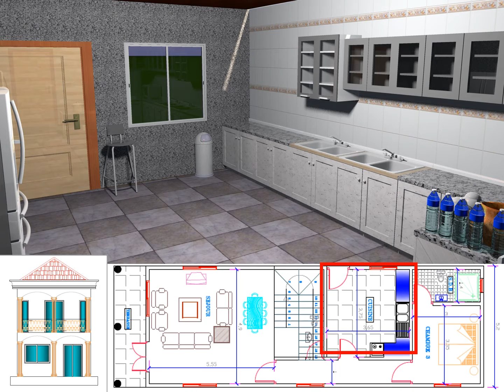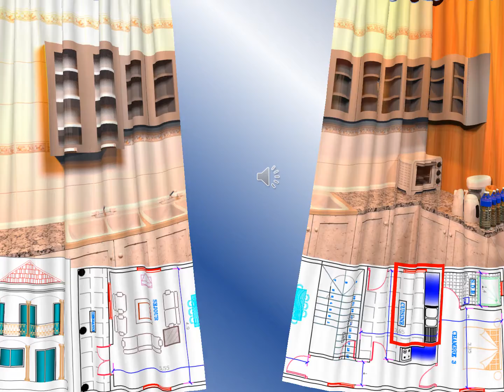LA MAISON DE RÊVE QUE TOUT LE MONDE VEUX CONSTRUIRE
Voici le bâtiment qui vous donnera envie de bien construire!! simple, beau, moins couteux et durable